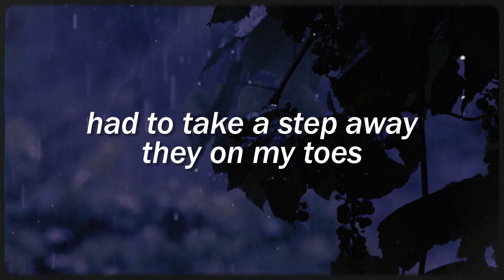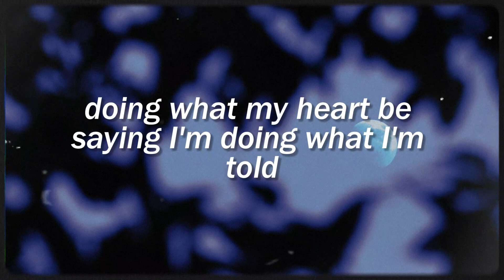Aarxn - In My Soul (Official Lyric Video) | Rebirth Out Now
14 brand new songs to chill to. This album really tested me & pushed me to my limit... all of the stress & effort was worth it because this is by far my best work yet! Please do me a favour and show it some love on all platforms!

Tags - Ignore!